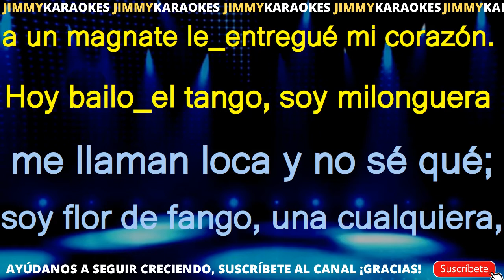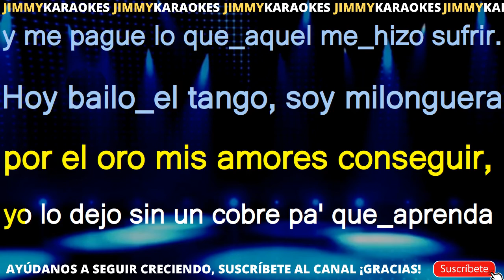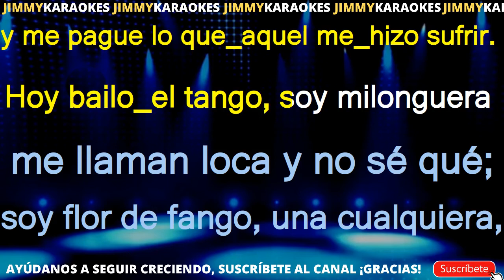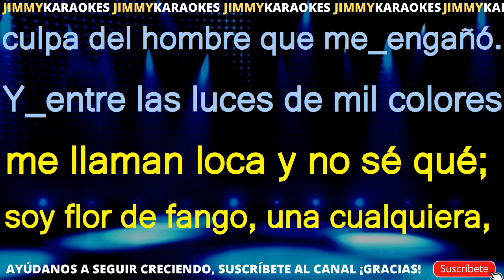Karaoke Tangos De Mi Barrio